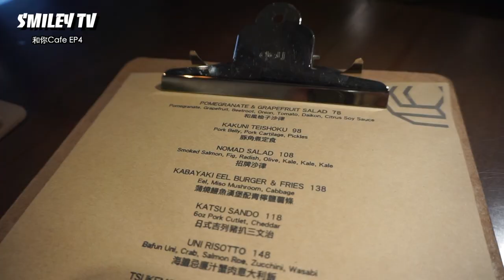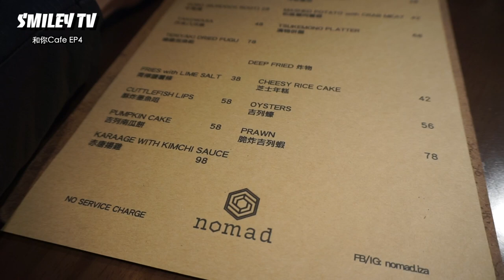和你Cafe EP4 - 深水埗 Sham Shui Po Nomad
在繁忙的都市，有時候也想找找充滿文青feel的咖啡廳好好的吃點甜品，喝杯咖啡，放鬆放鬆。為了滿足大家的願望，笑笑就帶大家尋找香港隱藏的漂亮咖啡廳！第四間是在深水埗的Nomad，咖啡廳設計就像一間日本居酒屋一樣，有很多日式fusion的料理和飲料喔！趕快來試吃吧！

In the busy city life, I believe you all want to find somewhere to relax, enjoy desserts and a cup of coffee. In order to fulfil your wish, Smiley is going around Hong Kong to search for hidden stylish cafes! The fourth cafe is Nomad in Sham Shui Po! The cafe's design looks like a Japanese izakaya, with lots of Japanese fusion cuisine and drinks! Come and have a try!